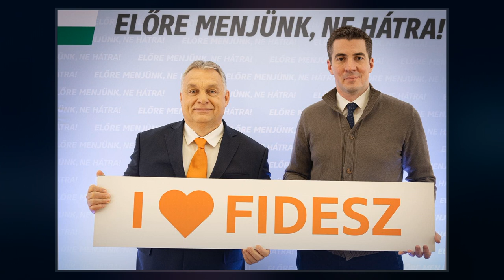Fidesz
Fidesz – Hungarian Civic Alliance  is a right-wing populist and national-conservative political party in Hungary, led by Viktor Orbán.